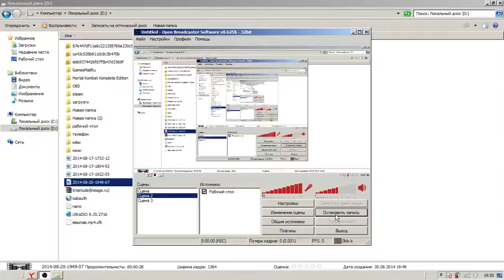Набор в Тиму (Нужен мидер 322) dota 2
В комунду нужен адекватный готовый перехать в москву мидер для будущего покорения ланов. Если вдруг ты такой то отпиши вк
мы будем ждать тебя